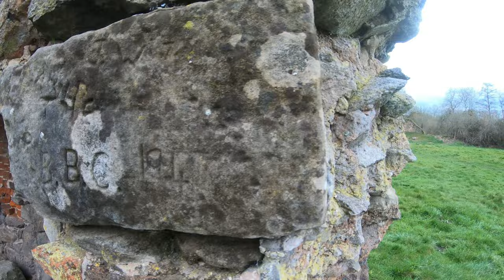GRACE DIEU PRIORY | An Augustinian PRIORY with GHOSTLY TALES | Walking Tour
Hope you join us next time on our adventures. We hope to see you on our next adventure!